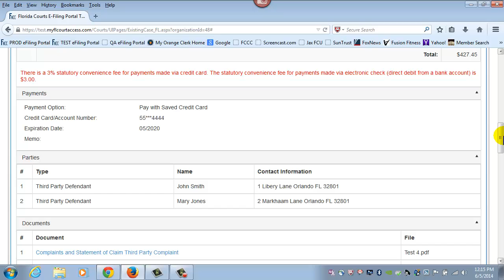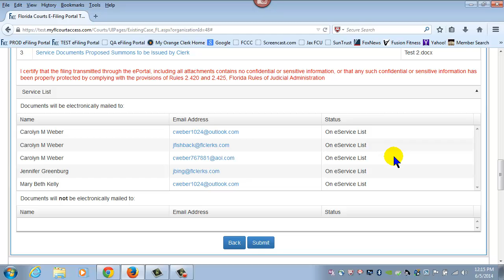Florida Courts E-Filing Portal - Existing Case - Review and Submit